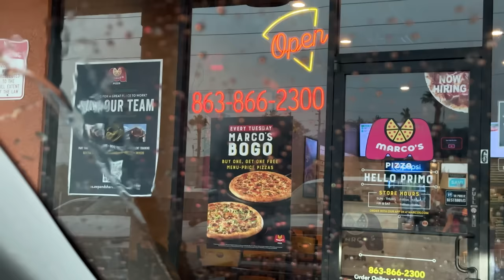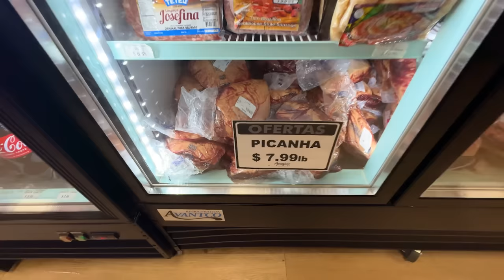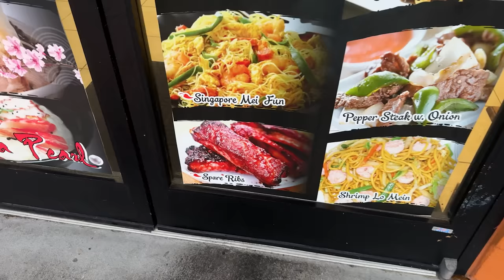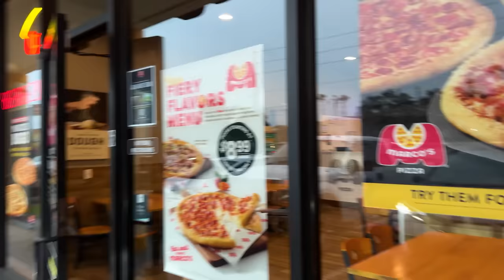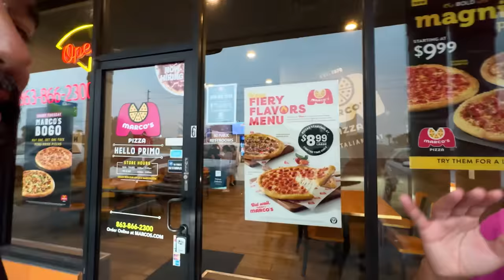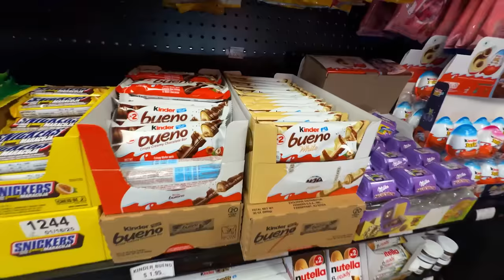OQUE SERÁ QUE TEM NA LOJA BRASILEIRA? - Loja Bras nos EUA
Uma pequena loja que tem de tudo, muitas coisas que tem no Brasil você encontra aqui!